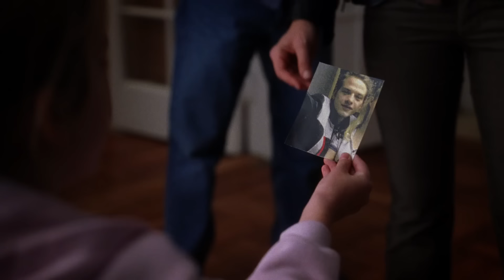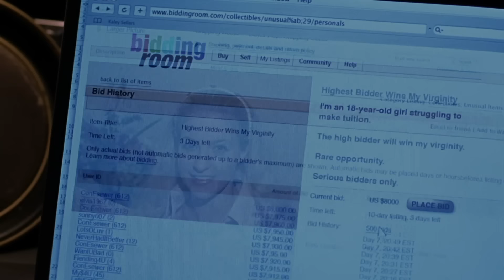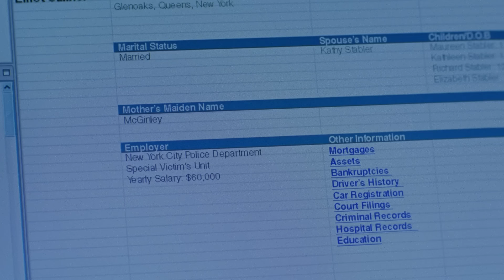Martin Short Portrays a Highly Deranged "Psychic" | Law & Order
The team races against time to locate a kidnapped 18-year-old girl. The case is complicated when detectives receive a dubious offer of help from a man who claims to have had psychic visions of the missing teenager.

Season 6, Episode 18, Pure,
An eighteen-year-old girl (Molly Bea Spears) is abducted by a rapist, causing her family (Marianne Hagan and Taylor Spreitler) to offer a substantial reward for her safe return. A self-proclaimed psychic (Martin Short) comes forward claiming to have information and the girl is found dead shortly thereafter. Stabler refuses to believe that the man in the squadroom is a real psychic. As he drops hints and plays calculating mind games, it becomes increasingly apparent that either he or his wife (Mary Mara) is involved.